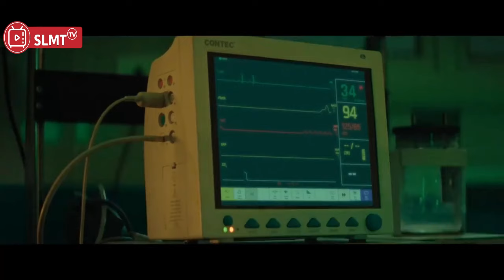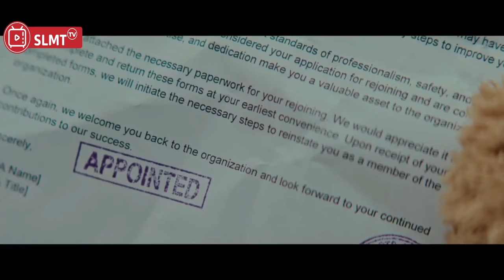KEMBALINYA SANG LEGENDA UNTUK MENUNTUT BALAS ORANG TERCINTA I ALUR CERITA FILM INDIA ACTION